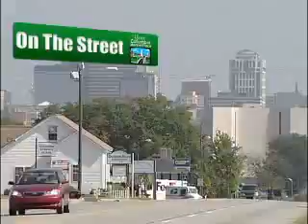On The Street: Episode 2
Meet Giovanna. She asks all the people of Columbia all the tough questions. In this episode see what happens when we ask people a question in Spanish.